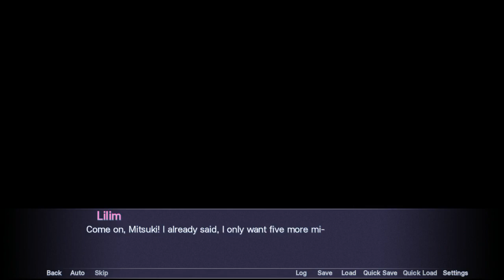SHOT THREW THE LOVE? - Sakura Cupid - Part 5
And you're too late~ ... it was easy to make this joke.
To make the girls all fall for you for dat Yuri, You can get this game from steam!
Feel free to follow me to the depths of weirdness on my Social medias :3